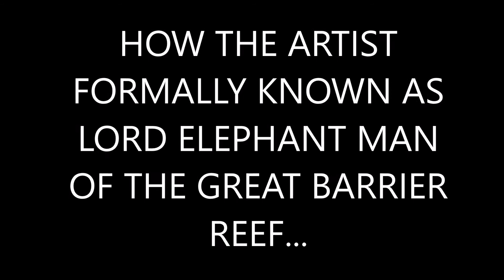STIMULATION RIGHT OFF THE BAT! DIRTY DIANA & SELFISH OLIVIA WE HAVE POWERS!VOODOO!SEX WITH MCDONALDS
YOU DONT KNOW! BUSHTICK MICK GETS FULL STIMULATION! HE NEEDS TO KNOW IF THE SECURITY GUARD WAS A MAN OR WOMAN! BUSHTICK MICK MAKES WISHES! BUSHTICK MICK KNOWS THE LAW OF THE LAND ON THIS GOD FORSAKEN ISLAND! YOUVE GOT TO LEARN EDUCATION! BUSHTICK MICK DOESNT LIKE TO CLEAN UP AFTER RONALD MCDONALD...ITS HARD FOR BUSHTICK MICK TO REMAIN FOCUSED WHEN HES STIMULATED...QUEEN ANISTASHA IS VERY UPSET WITH THE GIRLS..WE NEED TO REACH OUT KINDNESS.